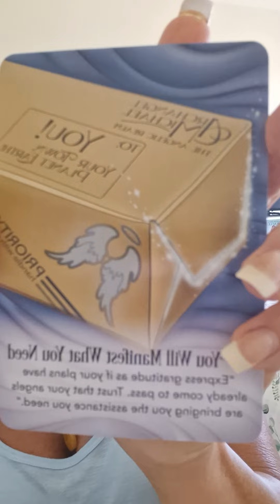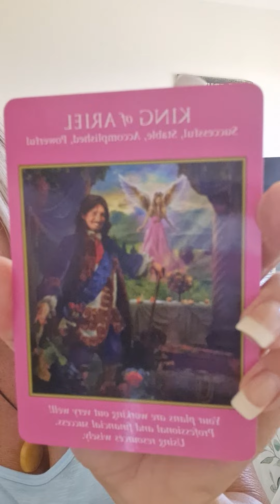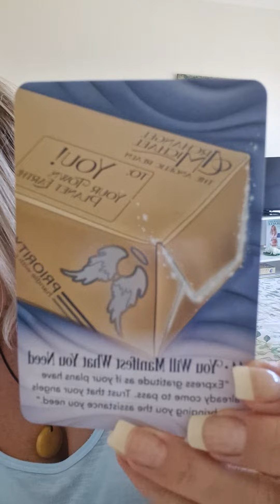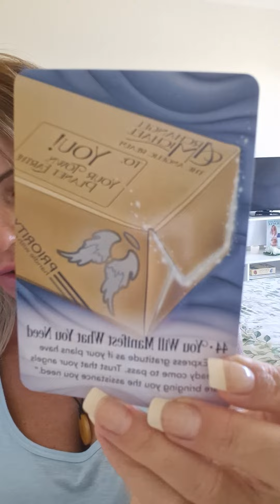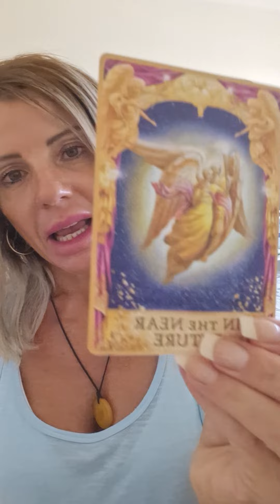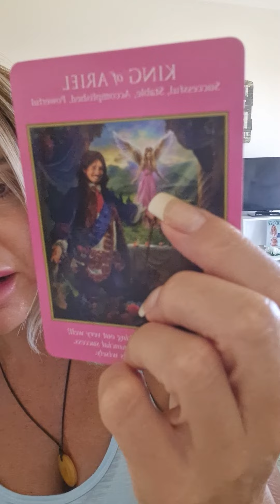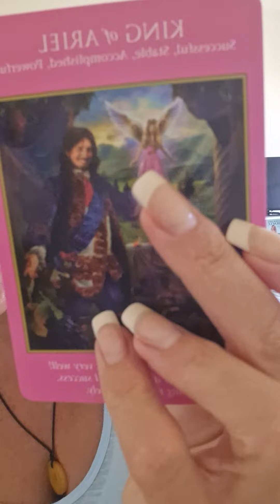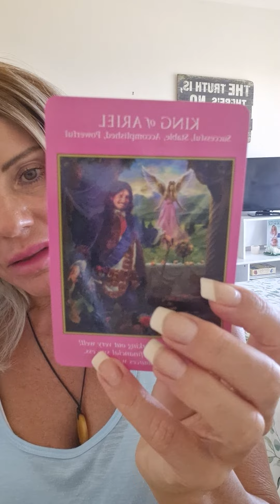You will manifest what you need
✨️PRIVATE BOOKING LINK✨️

Links to my book below: ⬇️
Available through: